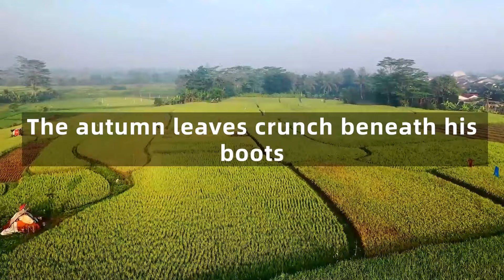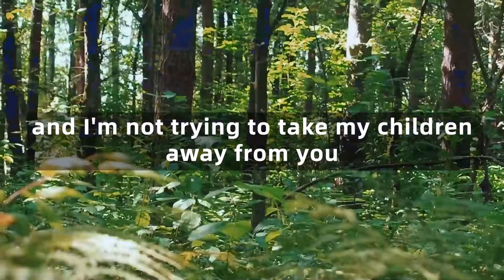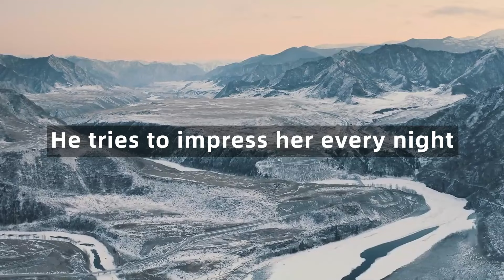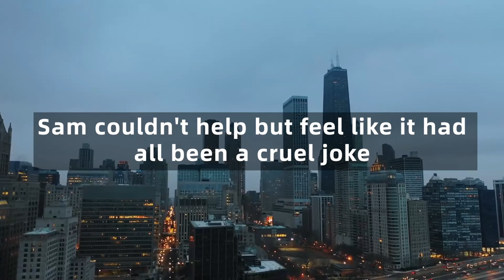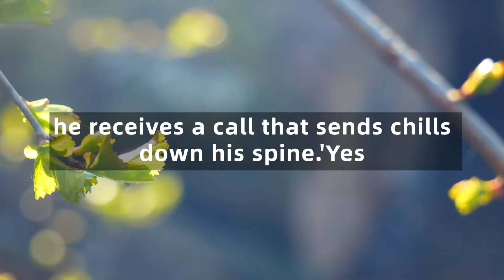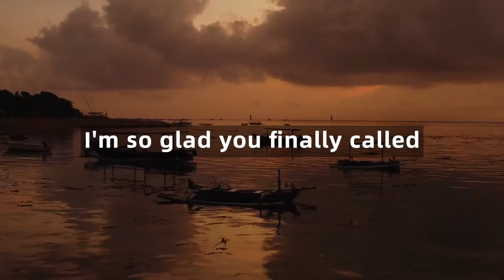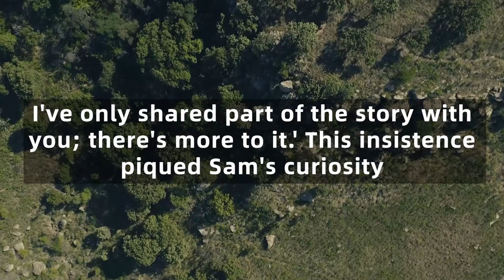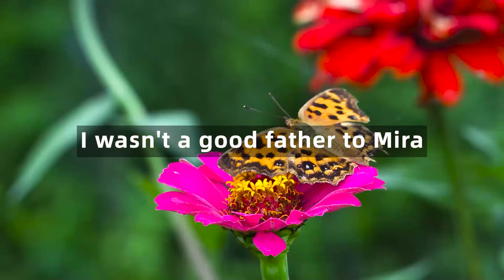Man Raises His Babies Until He Discovers He Is Not The Father. Then Something Unforgivable Happens